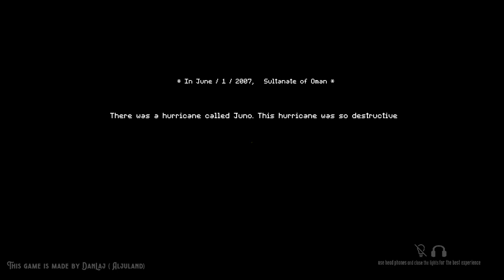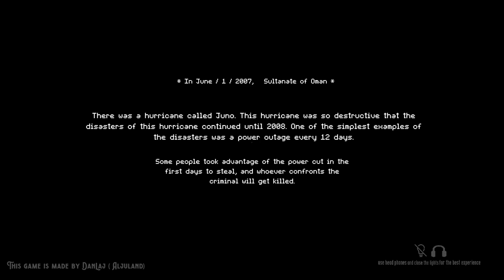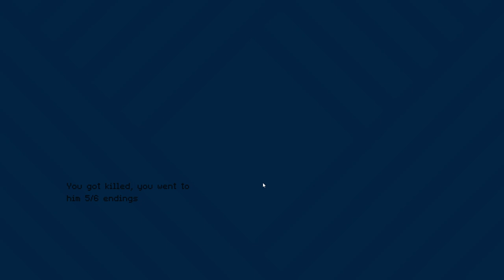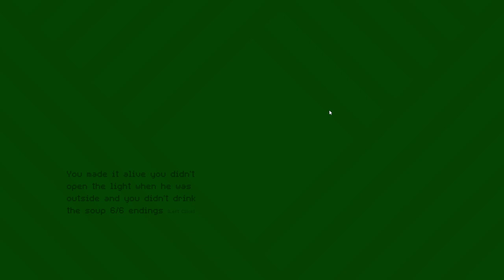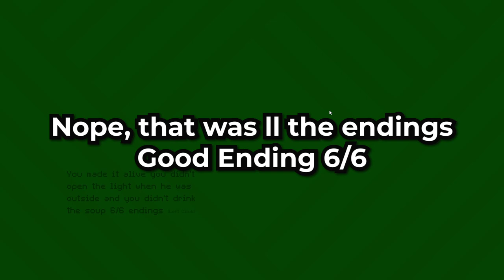You Hear About The Hurricane Party? It Was In-Tents | UNSEEN CARNAGE | Indie Horror Game (6 Endings)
In June / 1 / 2007,   Sultanate of Oman

There was a hurricane called Juno. This hurricane was so destructive that the disasters of this hurricane continued until 2008. One of the simplest examples of disasters was a power outage every 12 days.

Some people took advantage of the power cut in the first days to steal, and whoever confronts the criminal he will kill him.

(Now its 2008 and you are trying to survive)

This game has 6 endings:
4 bad,   1 good,   1 secret.